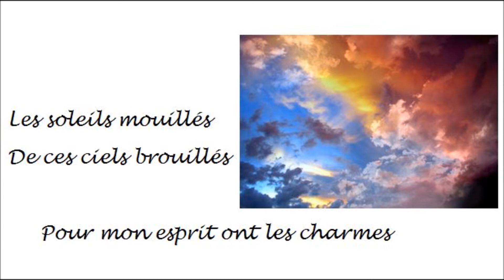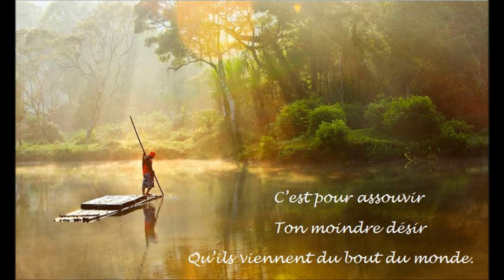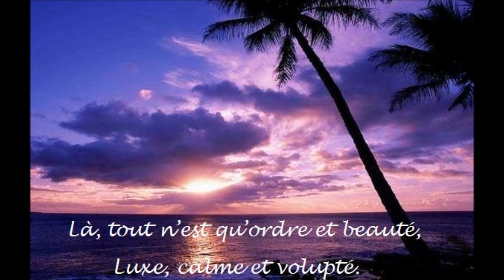L'invitation au voyage (Alain Jacques - Baudelaire)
L'invitation au voyage - one of the most famous poem by Charles Baudelaire, set to music by Alain JACQUES and sung by Jacques POTTIER, tenor.